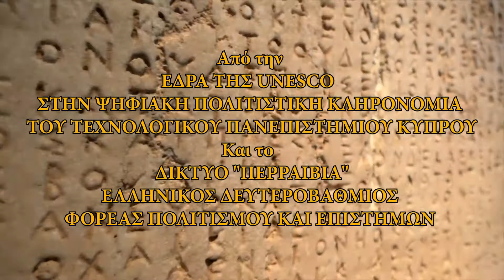Shared_Memory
ΜΝΗΜΟΣΥΝΗ:
“ΑΠΟ ΤΙΣ ΜΝΗΜΕΣ ΤΩΝ ΓΟΝΙΩΝ ΜΑΣ ΣΤΑ ΜΑΤΙΑ ΤΩΝ ΠΑΙΔΙΩΝ ΜΑΣ”

Ένα πρωτότυπο πανελλήνιο κάλεσμα αναβίωσης της ιστορικής μνήμης με πρωταγωνιστές τα παιδιά 8-16 ετών

Στα πλαίσια του εορτασμού της Παγκόσμιας Ημέρας των Μνημείων και Τοποθεσιών

Μια σημαντική πρωτοβουλία αναλαμβάνουν η Έδρα της ΟΥΝΕΣΚΟ στην Ψηφιακή Πολιτιστική Κληρονομιά του Τεχνολογικού Πανεπιστήμιου Κύπρου (ΤΕΠΑΚ) και ο βραβευμένος 2/Βάθμιος Φορέας Πολιτισμού και Επιστημών Δίκτυο «ΠΕΡΡΑΙΒΙΑ» από την Ελλάδα, μέσα στην τεράστια κρίση του κορονοϊού και της αναγκαστικής κοινωνικής αποστασιοποίησης, ενώ παράλληλα τιμούν την παγκόσμια ημέρα Μνημείων και Τοποθεσιών (18/4/2020), καθώς επίσης και την Παγκόσμια Ημέρα για τα Μουσεία (18/5/2020).

Διαδικασία συμμετοχής
Για τον λόγο αυτό, απευθύνουν πρόσκληση σε όλους του μαθητές και μαθήτριες (8-16 χρονών) στην Ελλάδα και Κύπρο, όχι μόνο να καταγράψουν την καθημερινή ζωή των Ελλήνων και Κυπρίων, κατά τον περασμένο αιώνα, μέσα από πολύτιμο οπτικοακουστικό υλικό (φωτογραφίες, βίντεο κ.ά.) ,που τα ίδια θα ψηφιοποιήσουν, τεκμηριώσουν, δημιουργήσουν και θα αναρτήσουν σε ειδική πλατφόρμα, προκειμένου να δημιουργηθεί ένα «Αποθετήριο Μνήμης», αλλά και να γνωρίσουν μοναδικά μνημεία παγκόσμιας εμβέλειας, με σκοπό να καταστεί δυνατή η δημιουργία μιας μεγάλης βάσης δεδομένων, από τον παγκόσμιο ελληνισμό, με τίτλο: «ΜΝΗΜΟΣΥΝΗ: Από τις Μνήμες των γονιών μας, στα μάτια των παιδιών μας».

Συγκεκριμένα οι μαθητές μπορούν , κατά το χρονικό διάστημα από 18/4/2020 έως 18/5/2020,
1. να καταγράψουν σε βίντεο , φωτογραφίες ή ηχητικό υλικό, με τις αναμνήσεις και ιστορίες του περασμένου αιώνα από τον παππού, γιαγιά, μητέρα και πατέρα, τότε που η ζωή ήταν εντελώς διαφορετική, από ότι σήμερα και θα εκτιμηθεί ιδιαίτερα η σύνδεσή τους με σημαντικά αρχαιολογικά ή βυζαντινά μνημεία σε Ελλάδα και Κύπρο ή σημαντικές ιστορικές περιόδους.
2. να «κατεβάσουν» τις οδηγίες και δεδομένα από τον σύνδεσμο ,όπου παρουσιάζονται δυο από τα εμβληματικότερα και παγκόσμιας ακτινοβολίας μνημεία της Κύπρου, για να τα επεξεργαστούν, χρησιμοποιώντας τις ικανότητες, δεξιότητες και δημιουργικότητά τους, σύμφωνα με τις σχετικές οδηγίες.

Το ΤΕΠΑΚ και το Δίκτυο «ΠΕΡΡΑΙΒΙΑ», έχουν δημιουργήσει ειδική πλατφόρμα όπου θα μπορεί ο καθένας να αποθέσει, το δικό του υλικό, το οποίο στη συνέχεια θα αξιολογηθεί και θα αναδειχθούν οι δέκα καλύτερες εργασίες (πέντε από κάθε χώρα), οι οποίες και θα βραβευτούν σε μια από τις επόμενες διοργανώσεις, που οι δύο Φορείς θα οργανώσουν σε Ελλάδα και Κύπρο.

ΟΔΗΓΙΕΣ ΣΥΜΜΕΤΟΧΗΣ ΣΤΟΝ ΔΙΑΓΩΝΙΣΜΟ
Διαγωνισμός: Ανοιχτή πρόσκληση προς όλους του μαθητές και μαθήτριες (8-16 χρονών) στην Ελλάδα και Κύπρο για δημιουργία τρισδιάστατων μνημείων στο σπίτι (stayhome coronavirus SharedCultures)
Περίοδος διαγωνισμού: Από 18/4 μέχρι και 18/5/2020.

1. Ανεβάστε βίντεο , φωτογραφίες (μαζί με την ιστορία που δημιουργήσατε-χώρος-χρόνος,πρόσωπα που συμμετέχουν) στη σελίδα htps:// , με τις αναμνήσεις και ιστορίες του περασμένου αιώνα από τον παππού, γιαγιά, μητέρα , πατέρα ή άλλους συγγενείς, τότε που η ζωή ήταν εντελώς διαφορετική, από ότι σήμερα.(μπορείτε να στείλετε και βίντεο και φωτο)
2. Βήματα για την κατασκευή των τρισδιάστατων μοντέλων της Παναγίας της Ασίνου και του Κάστρου Κολοσσίου στην Κύπρο.
• Κόψτε το περίγραμμα του Σχεδίου με τη Βοήθεια ενός ψαλιδιού ή ενός χαρτοκόπτη
• Απομακρύνετε τα περιττά μέρη του χαρτιού που κόψατε και κρατήστε μόνο τα μέρη που χρειάζεστε για τις κατασκευές
• Διπλώστε και κολλήστε αναλόγως τα διάφορα μέρη του μνημείου, κατασκευάζοντας με αυτό τον τρόπο το τρισδιάστατο μοντέλο του
• Χρωματίστε το τρισδιάστατο μοντέλο του Μνημείου
• Φωτογράφισε το τελικό τρισδιάστατο μοντέλο του Μνημείου (δείτε παραδείγματα) και ανεβάστε φωτογραφίες.

Διοργανωτές: Έδρα της ΟΥΝΕΣΚΟ στην Ψηφιακή Πολιτιστική Κληρονομιά του Τεχνολογικού Πανεπιστήμιου Κύπρου (ΤΕΠΑΚ) και ο πολυβραβευμένος 2/Βάθμιος Φορέας Πολιτισμού και Επιστημών Δίκτυο «ΠΕΡΡΑΙΒΙΑ»
ΒΡΑΒΕΙΑ: Οι 10 καλύτερες εργασίες (5 από Κύπρο και 5 από Ελλάδα) θα βραβευτούν σε μια από τις επόμενες εκδηλώσεις των διοργανωτών σε Ελλάδα και Κύπρο
Περισσότερες πληροφορίες:

ΓΡΑΦΕΙΟ ΤΥΠΟΥ
ΕΡΓΑΣΤΗΡΙΟΥ ΨΗΦΙΑΚΗΣ ΠΟΛΙΤΙΣΤΙΚΗΣ ΚΛΗΡΟΝΟΜΙAΣ/ΕΔΡΑ ΟΥΝΕΣΚΟ ΣΤΗΝ ΨΗΦΙΑΚΗ ΠΟΛΙΤΙΣΤΙΚΗ ΚΛΗΡΟΝΟΜΙΑ-ΤΕΠΑΚ
Δρ. Μαρίνος Ιωαννίδης

Δίκτυο "ΠΕΡΡΑΙΒΙΑ"
Κων. Σκριάπας -Πρόεδρος Δικτύου